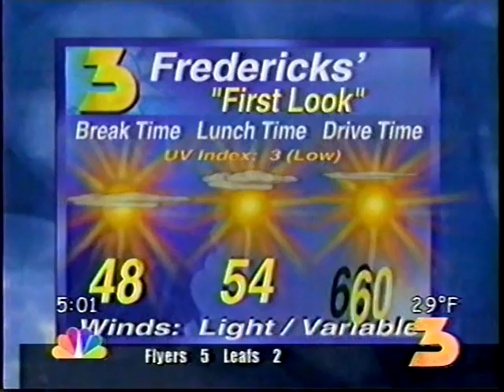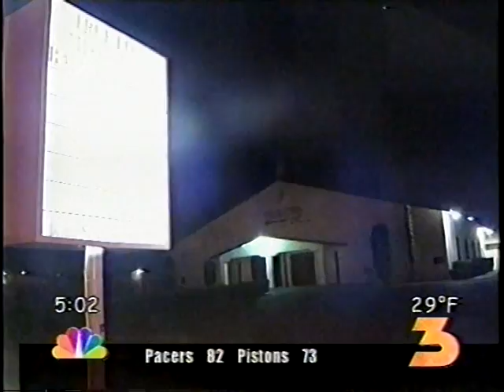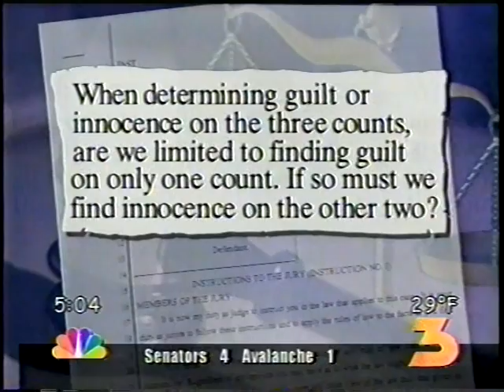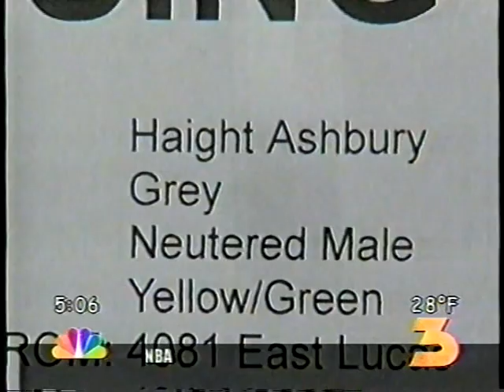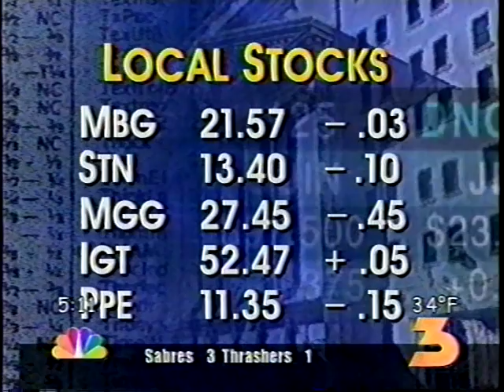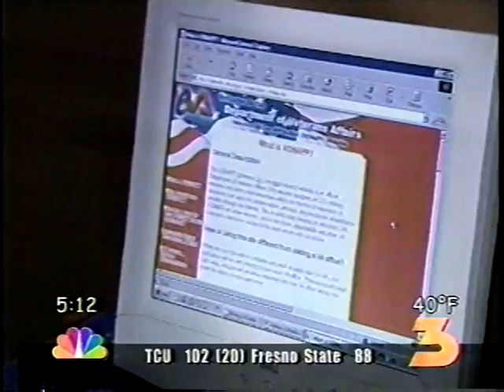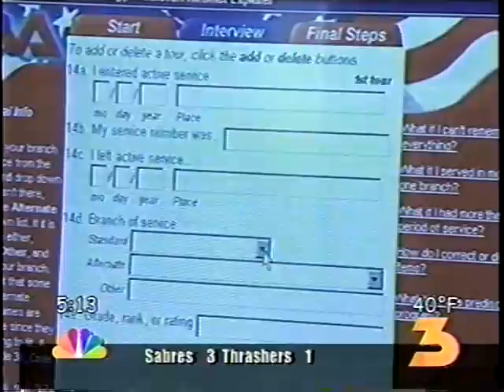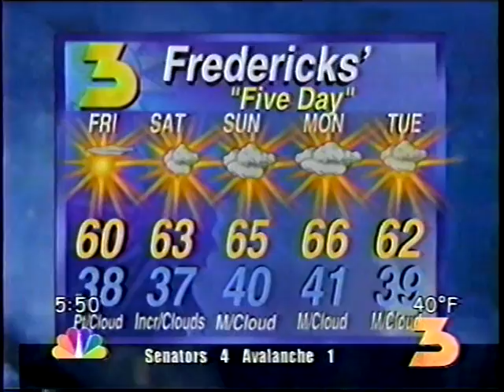KVBC News 3, Las Vegas, Morning with Sue Manteris & Scott Haws, Feb. 16, 2001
This edited beginning segment of KVBC morning news features John Fredericks doing weather and a "Fredericks' Fact" contest for prizes giveaways.
Recall XFL Football?  Las Vegas had "The Outlaws" football franchise.  Two promo spots for the football league and the team are in this segment.
The weathercast was lengthy and was edited to accommodate the YouTube 15 minute limit.  Surprisingly, there were no traffic reports for the early segment of the morning news, as this was the Friday leading into Presidents' Day weekend holiday.

A Las Vegas TV News Scrapbook Presentation.